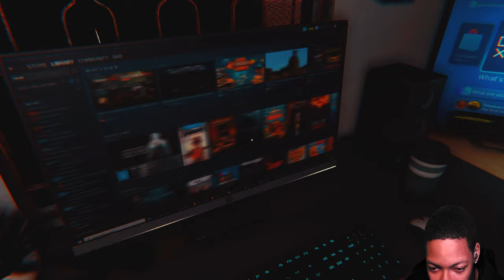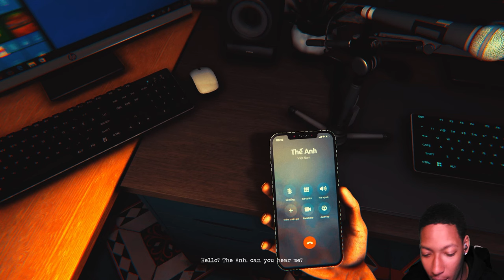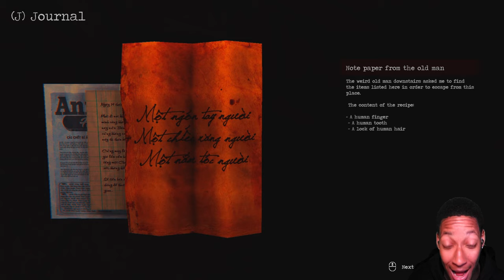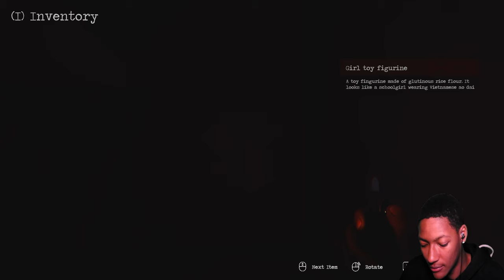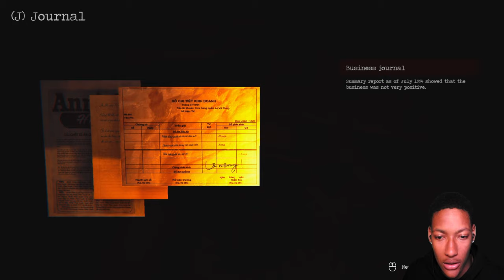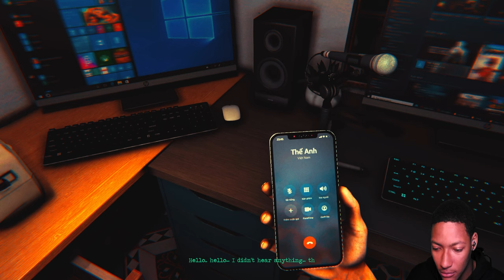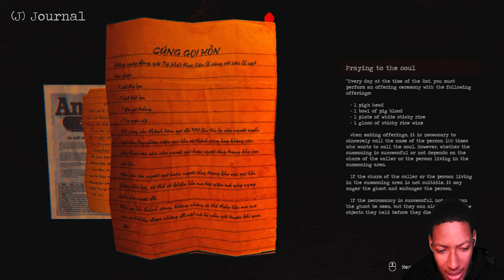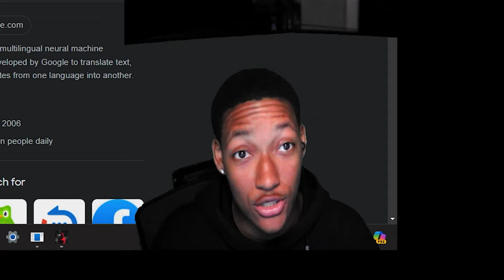This Vietnamese Horror Game Made Me Lose My Mind Expeditiously.....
@iTreyNotFunny ALL SOCIAL MEDIA!

111